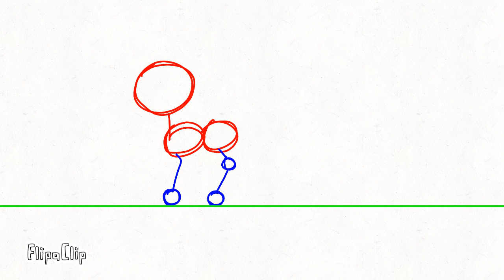Wip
a wip of a walking animal